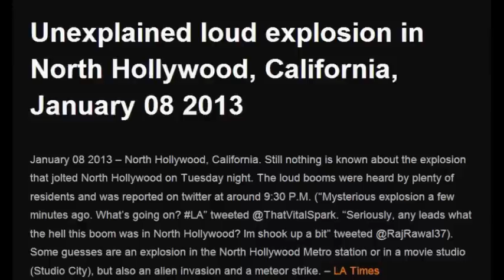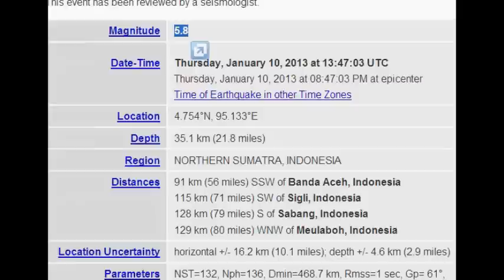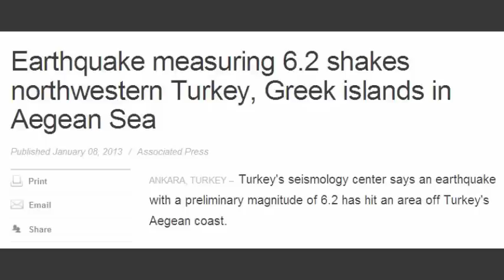Signs Of Change January Part 2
Signs of change is a series on this changing planet with events that have taking place the past week or so.